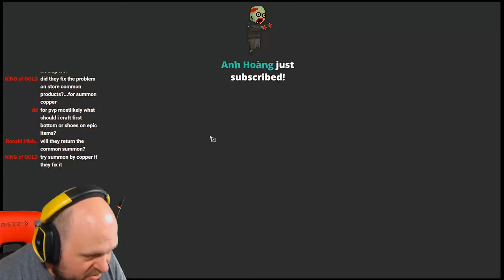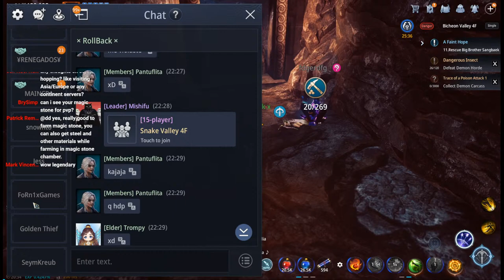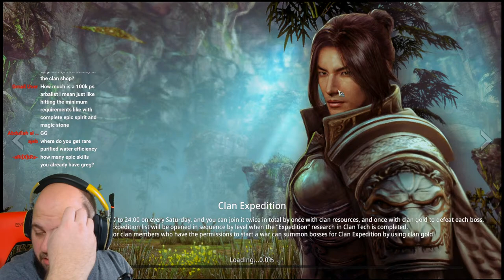MIR4 - LIVESTREAM! Level 94 Arbalist Valley War, Summons! MIR4 Global! Hang Out!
WARRR!

My MIR4 Info:
Main: Beard, NA42
Mini Main: QuikShot, NA42

Other Content!

FREE EPIC SPIRIT!  MIR4 - How to Use the Epic Blue Dragon Statues!  Dampyo Crafting Guide!